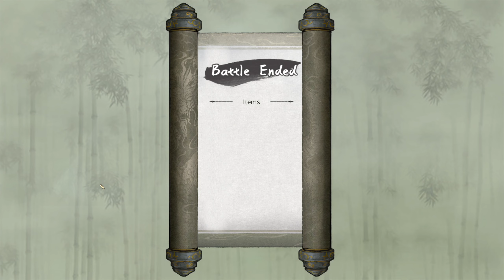Avançando a SEITA Para ULTIMA REGIÃO de Chi You - Tale of Immortal Elder Dragon #49 [Gameplay PT-BR]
★Video do jogo Tale of Immortal no estilo Let's Play / Vamos Jogar mostrando a gameplay / Jogabilidade em português brasileiro (PTBR) aqui no Canal do Void